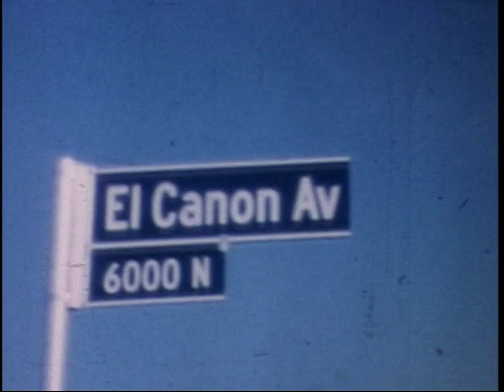Wedding of Harvey and Gloria Sherman - Woodland Hills, CA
No audio, and it's black for the first 10 seconds. It's a raw upload of a family wedding at 6034 El Canon Ave. I see my parents, Gurwitz grandparents, and recognize several others. Please help identify the other people.